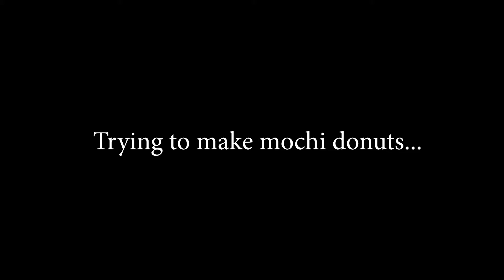Trying to make Mochi Donuts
Got the recipe from Just One Cookbook. Don't have a lot of time to do edits these days so this is just a straightforward video ahahaha I had a hard time making the final product look good but I think it tasted pretty nice! Chewy on the inside and a little bit crisp on the outside.